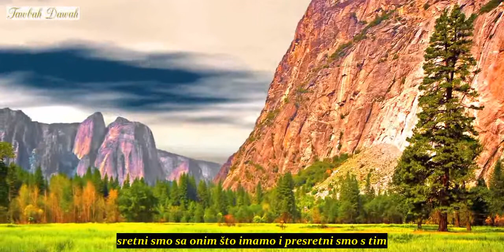Šejh Mufti Ismail Menk: Materijalizam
Bilježi Tirmizi od Ka'ba ibn Malika da je Poslanik, sallallahu alejhi ve sellem, rekao: ''Dva gladna vuka poslata na stado ovaca nisu ništa štetnija od ljudske pohlepe za bogatstvom i ovosvjetskim ugledom.''